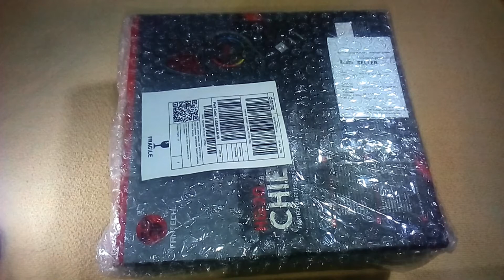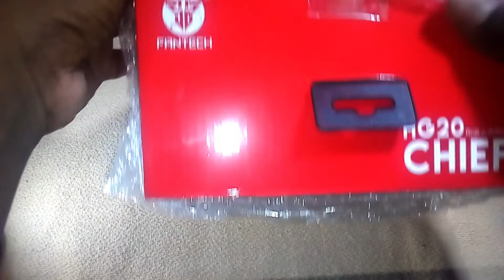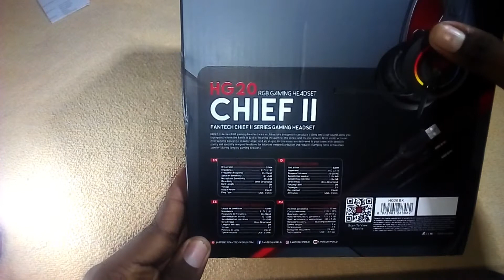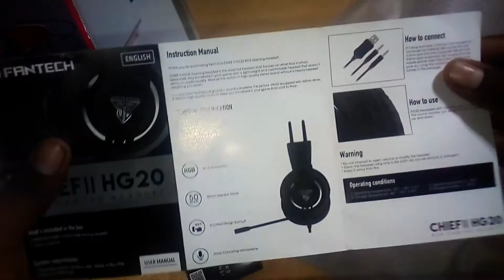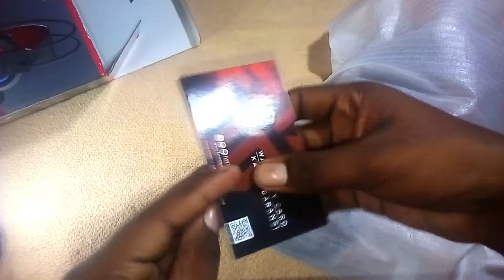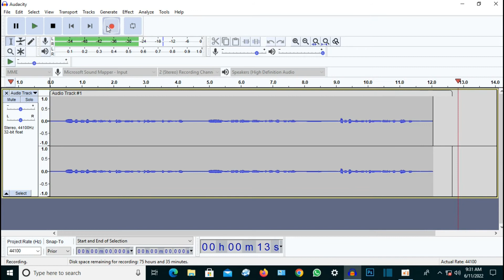කනට සැප දෙන පොඩි වැඩ්ඩා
කනට සැප දෙන පොඩි වැඩ්ඩා fantech gh20 chief ||